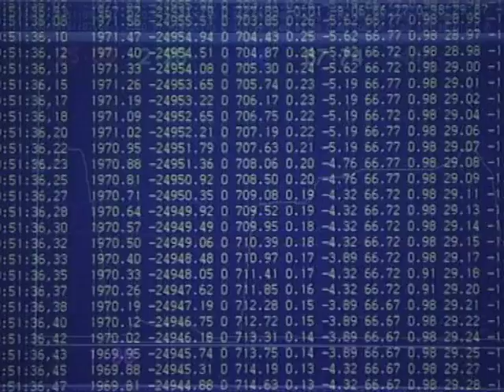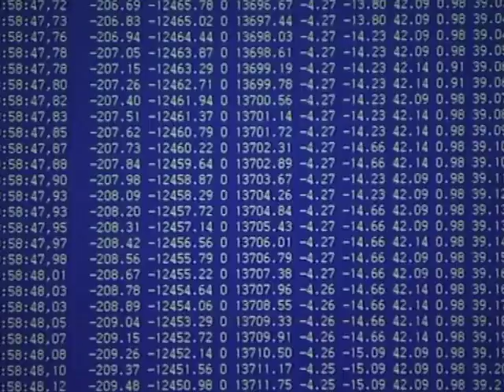Cannabis and driving: experimenting with simulators (3/3)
Watching a cannabis-smoker drive a car.